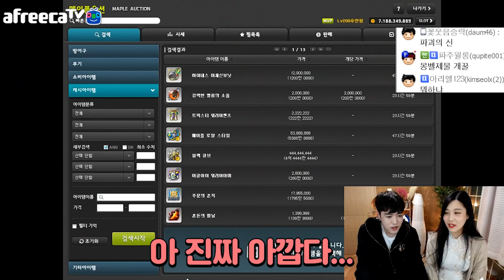제나님 괜찮으시죠??ㅋㅋㅋㅋㅋ